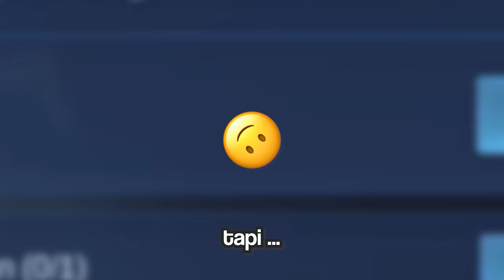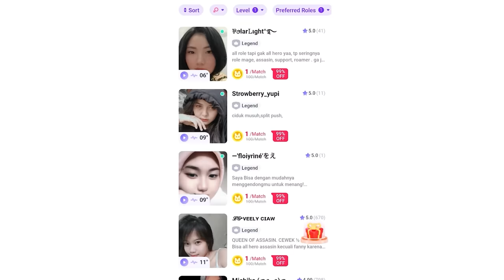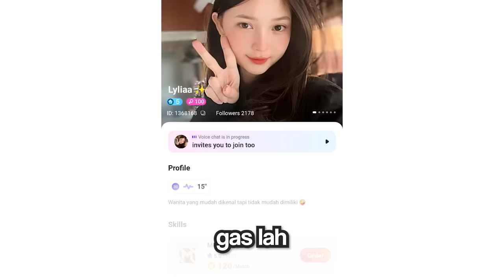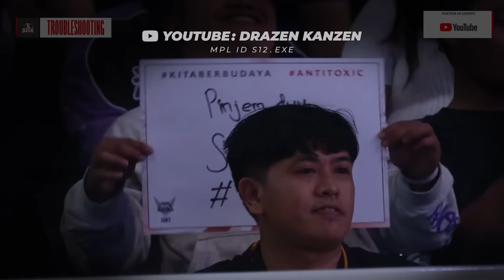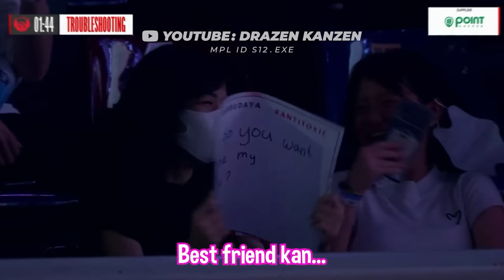PLAYOFF EXE - MPL Indonesia Season 12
Kapan lagi order sama yg cantik dari Lita! auto ketagihan

► Top Up Diamond di Toko Official Drazen Kanzen
Buka 24 Jam, Proses Instan, Murah, dan 100% Legal

Track: Infraction, Emerel Gray- Shizophonk